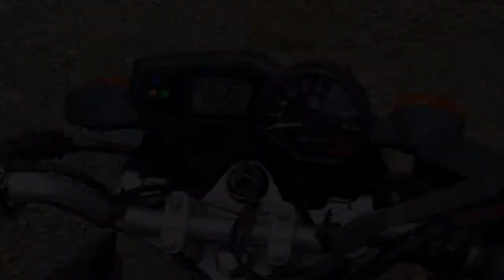DICAS DO ALEMÃO - COMO NÃO INSTALAR A ANTENA DE PIPA - FAZER 250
BEM VINDO AO CANAL DO ALEMÃO.
Se curtiu o vídeo clica em "Gostei" e se puder compartilhe.
Pra ficar por dentro de tudo que rola aqui no canal,

Parceiros
Canal do Feroldi

ABRAÇOS E BEIJOS!!!

Equipamento: GoPro HD Hero 2
Software de Edição: Adobe Premiere CS6
Músicas das edições sem direitos autorais